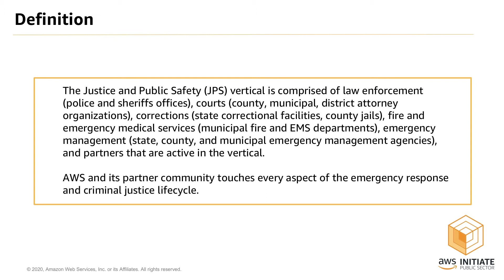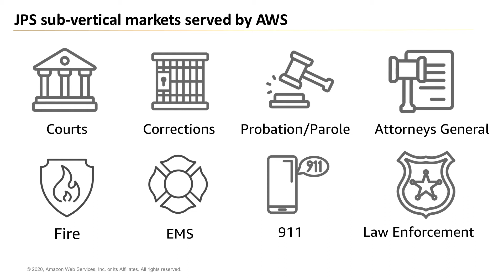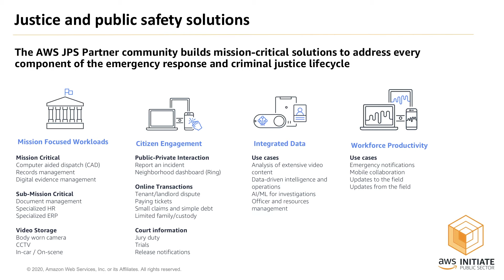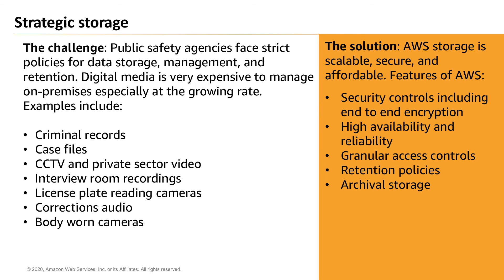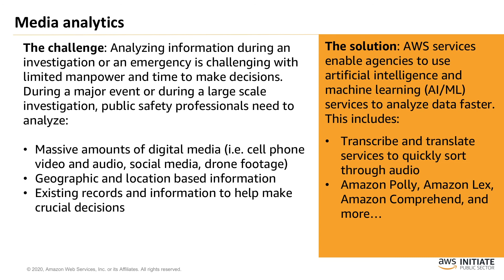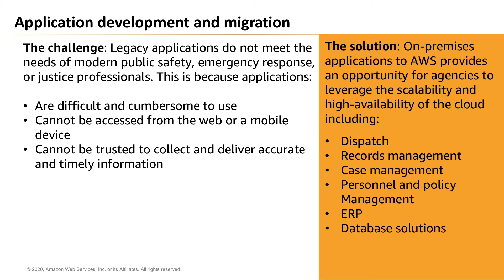Intro to Justice and Public Safety for AWS | Amazon Web Services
Discover how justice and public safety (JPS) organizations are using the Amazon Web Services (AWS) cloud to improve emergency response, save lives, and prevent crime with Ryan Reynolds, AWS JPS lead.

AWS and its extensive network of partners provide solutions that meet the JPS industry's mission-critical demands. In this video, you will learn about the solutions we provide to our JPS customers, including strategic storage, data integration, media analytics, application development and migration, and more. You'll also learn how West Virginia helps protect children with a crime database built on AWS. Amazon Web Services (AWS) is dedicated to supporting justice and public safety through programs and services that meet the unique needs of the community. Whether in law enforcement, fire, emergency management, corrections, or courts, AWS addresses this community's operational and IT needs. AWS and its extensive network of technology partners provide solutions that meet the industry's mission-critical demands and empower agencies to securely and efficiently serve their public and protect their employees. AWS enables its customers and partners to adhere to the requirements of the FBI CJIS Security Policy.